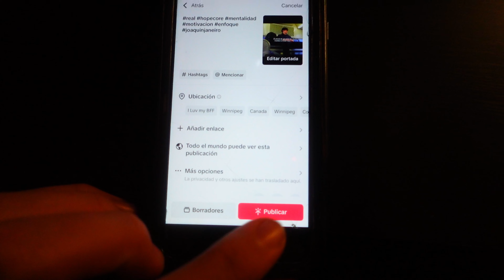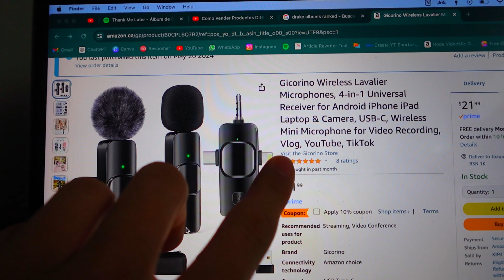LAS REDES SOCIALES, te AYUDAN o te DETIENEN?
Pagina web(Ebooks): beacons.ai/joaquinjaneiro/home

graciaaass.